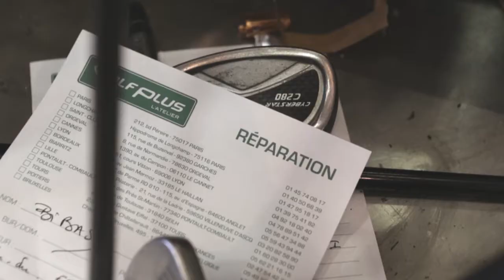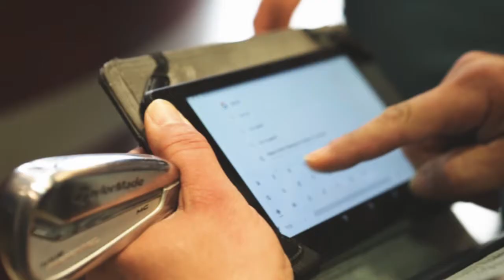GOLF PLUS L'ATELIER - ANTOINE SCHWARTZ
Golf Plus Atelier Paris Maillot

Pour vous aider à choisir et réparer votre matériel, Azouz Boulahia, le responsable de l'atelier, vous donnera des conseils pour tous niveaux personnalisé depuis 20 ans.
Un accompagnement personnalisé en atelier de golf.
Nos équipes sont parfaitement formées et habilitées à effectuer les changements de shaft sur vos clubs.
Besoin d'un nouveau grip ?
Votre shaft ne vous donne pas entière satisfaction ?
Vous avez cassé le manche de votre club ?
Vous souhaitez modifier le lie de vos clubs ? Faites appel à nous !

LES PLUS DU MAGASIN

- Un très grand choix de shafts et de grips
- Conseils Pro et amateur depuis 20 ans
- Fitting statique ou dynamique
- Practice intérieur

ADRESSE :

212 boulevard Pereire
75017 Paris
HORAIRES D'OUVERTURE :

Ouvert du mardi au samedi, de 10h à 14h - 15h à 19h.